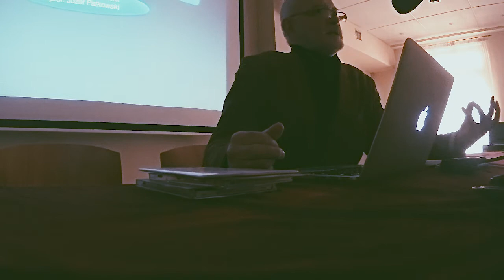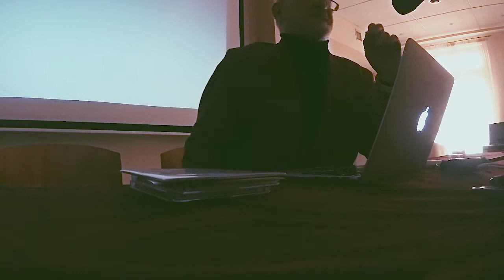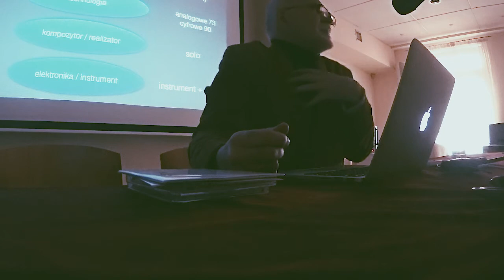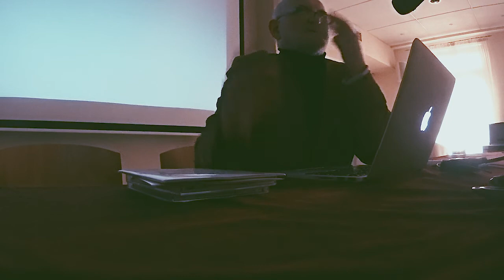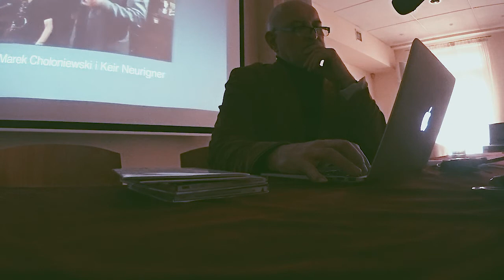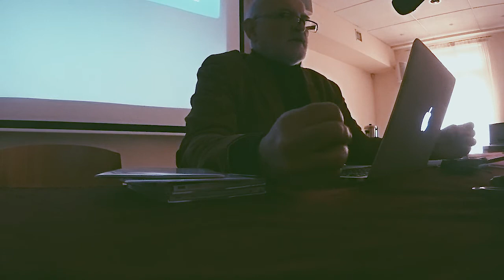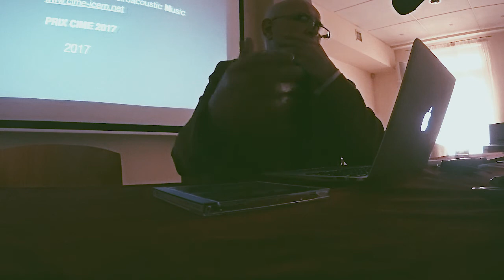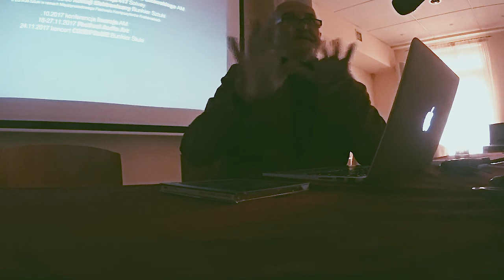[NIE]ZALEŻNOŚĆ - Marek Chołoniewski about story of Krakow Studio of Electronic music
Founded by Jozef Patkowski in 1973 and noted for its importance as Poland's main didactic computer music facility, the Electro-Acoustic Music Studio at the Cracow Academy of Music was the second major center for electronic music established in Poland since the opening of the Warsaw Polish Radio Experimental Studio in 1957. By the end of 1973, the initial purchases of mostly analog E.M.S. equipment had defined the Studio's basic technical orientation.

Its main educational objective, set by its director, Jozef Patkowski in 1974, was its use in the teaching of a 2-year course in electronic music composition to students in the Conducting, Composition, and Theory Departments as well as course for Ear Training for all students at the Academy. In 1997 studio opened the advanced course for computer music including education over most advanced computer music programs.